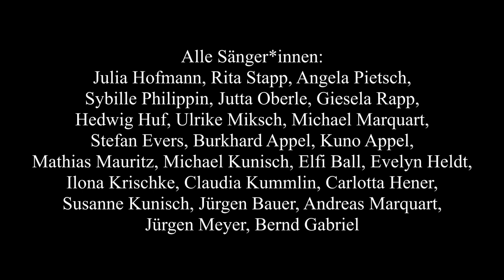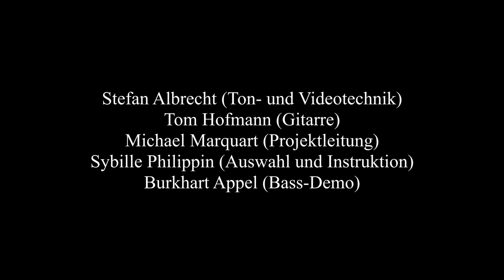Come Again - Sängerbund 1873 Eisenbach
Digitales Chorprojekt: Chor Cantiamo & Freunde